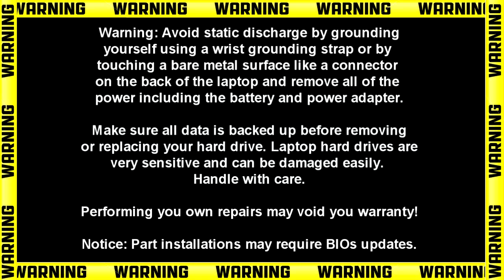Dell Latitude E6230 (P14T001) Express Card Replacement | How-To Video Tutorial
This Latitude E6230 video repair tutorial was brought to you

INSTALLATION & REPAIR INSTRUCTIONS:
- STEP-1: Avoid static discharge by grounding yourself using a wrist grounding strap or by touching a bare metal surface like a connector on the back of the laptop and remove all

the power including the battery and power adapter.